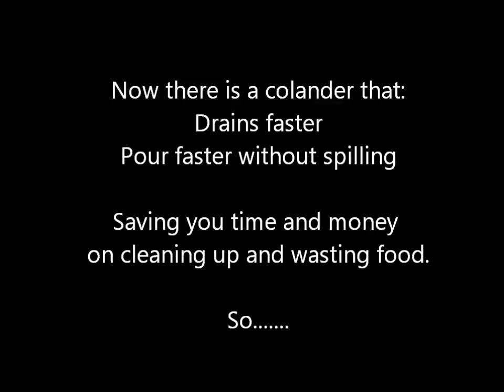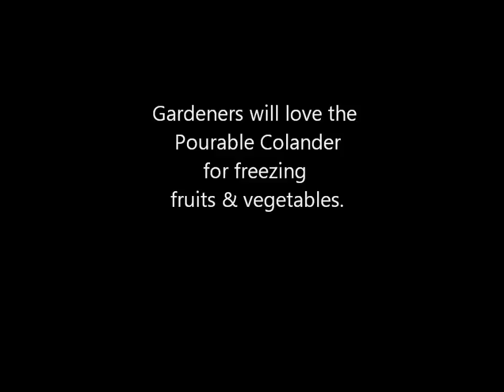The Pourable Colander silent Movie.wmv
New colander designed specifically for pouring fruits, vegetables and pasta. This new colander features two large handles for control, tapered pour spout to reduce spilling, multiple long slots for faster draining and wide base for stability. The Pourable Colander is a kitchen must have utensil.